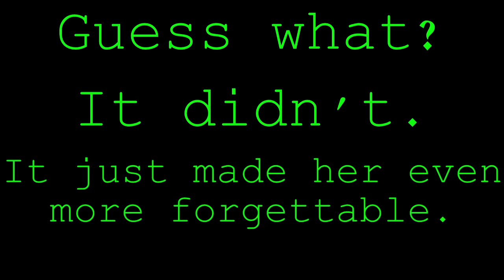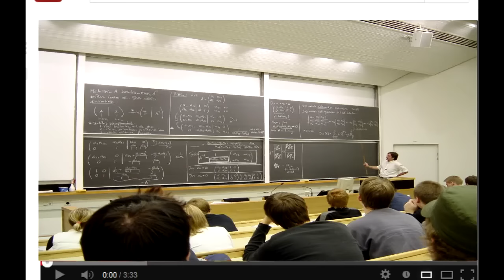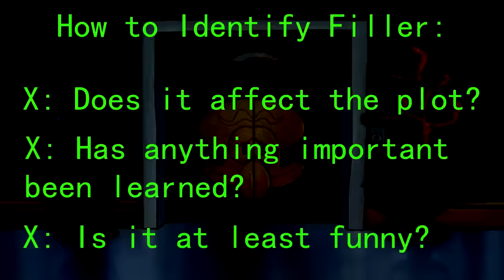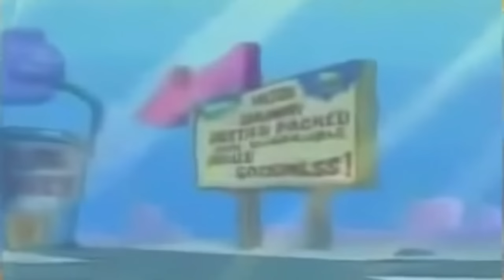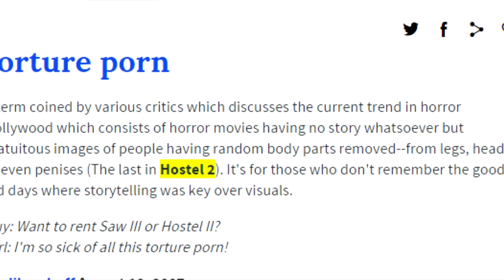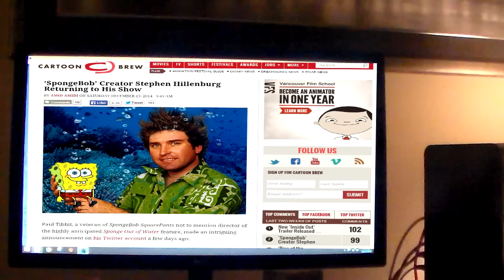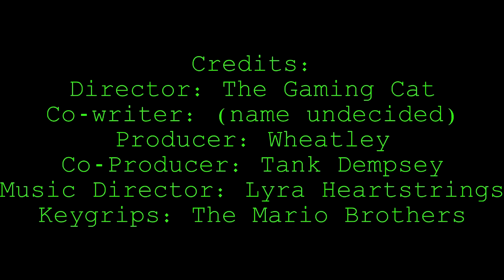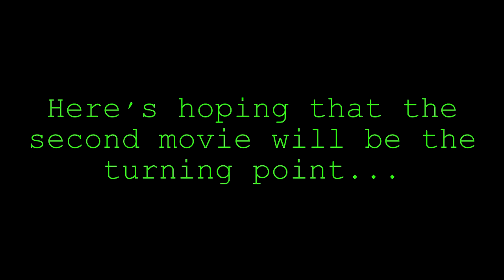Top 10 Biggest Problems With Modern SpongeBob